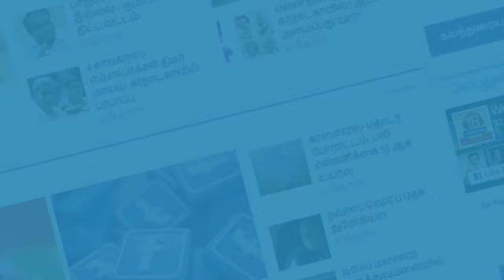டேஸ்டி பாலக் பன்னீர் செய்ய..! | Palak paneer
டேஸ்டி பாலக் பன்னீர் செய்ய..! | Delicious Palak paneer to make...! Karthik Subbaraj